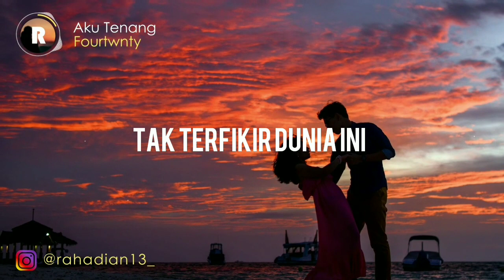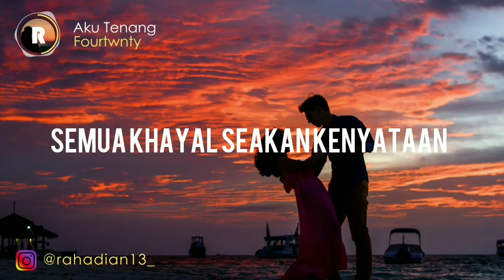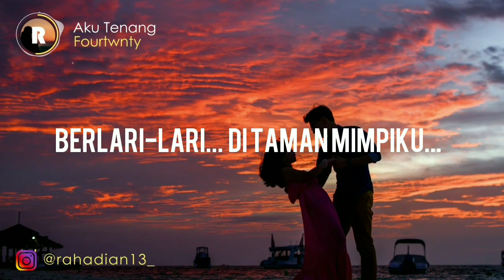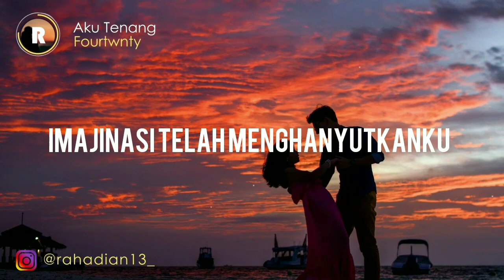Fourtwnty - Aku Tenang 🎵 || Cover By Dina Glastin [ Lyrics HD ]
✔ SUBCRISE MY CHANNEL